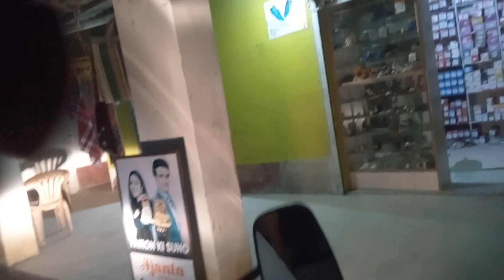It's my birthday 🎉🥳 | মেহেন্দির জন্য গোটা বাড়ি সেজে উঠল ✨😱😍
Gadgets I use for Vloging :
Camera : Osmo pocket 2
Camera : Mobile Camera ( Moto e7 power )